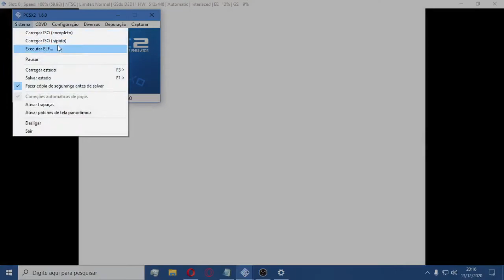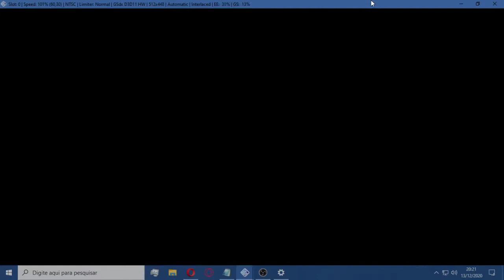YTPBR - Professor Takamine [Ep4]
Cairam no baitam, mas esse poop tem que voltar EEEEE esse jogo tem poop potencial (talvez no futuro faça uma dublagem zoada disso)